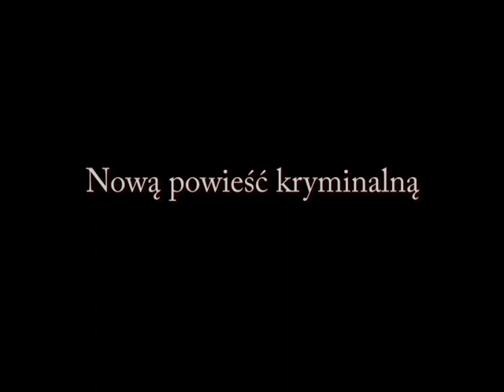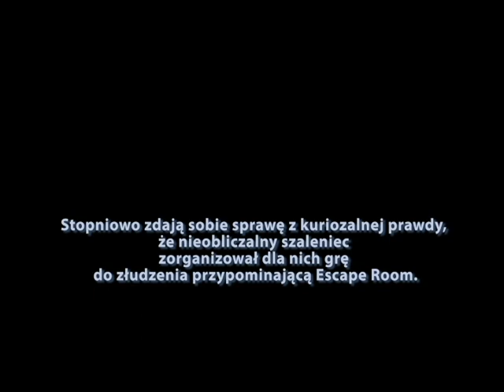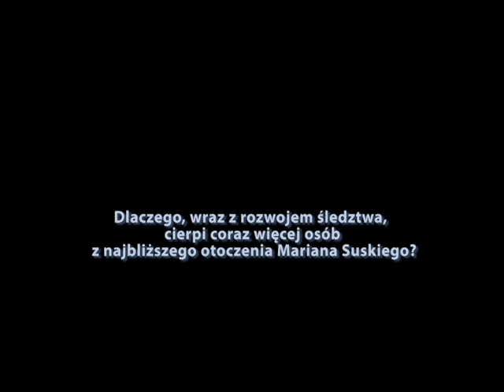Zamknięci - Wojciech Kulawski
Trójka przerażonych osób budzi się w opuszczonym bunkrze. Stopniowo zdają sobie sprawę z kuriozalnej prawdy, że nieobliczalny szaleniec zorganizował dla nich grę do złudzenia przypominającą Escape Room. Przetrwanie uwięzionym może zapewnić tylko prawidłowe rozwiązanie kolejnych zagadek podsuwanych przez oprawcę. Rozpoczyna się szaleńczy wyścig o przetrwanie, w którym ceną pomyłki jest śmierć.
Tymczasem policja kryminalna prowadzi śledztwo w sprawie zabójstw aktorek działających w branży porno. Prokurator Marian Suski, podążający po nitce pozostawionej przez mordercę, utwierdza się w przekonaniu, że docierając do kłębka, będzie musiał zmierzyć się z demonami własnej niechlubnej przeszłości.
Co mają wspólnego osoby uwięzione w Escape Roomie z zabójstwami kobiet działających w erotycznej branży? Dlaczego, wraz z rozwojem śledztwa, cierpi coraz więcej osób z najbliższego otoczenia Mariana Suskiego?
Odpowiedź na te pytania okaże się dla prokuratora i pracujących z nim policjantów dużo bardziej tragiczna, niż mogliby przypuszczać.